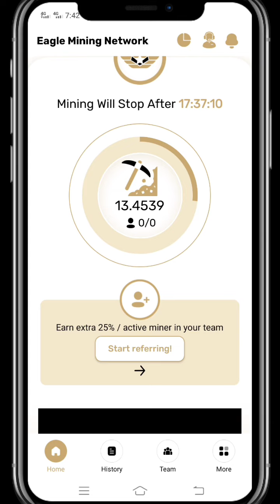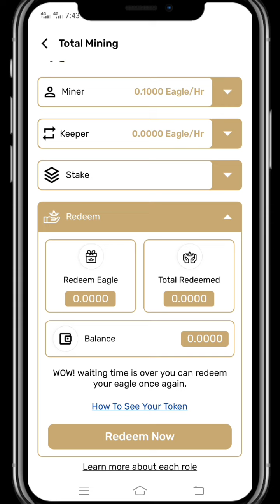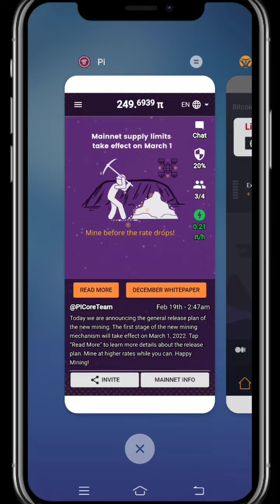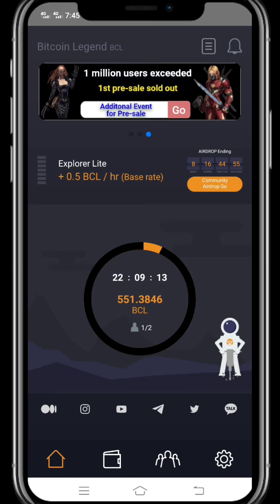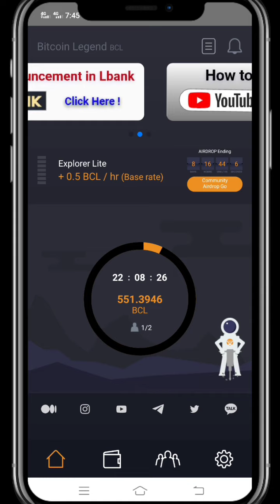📈 सबसे पहले कौनसा Launch होगा || Pi Network, Bitcoin Legend BCL, Eagle 🦅 Network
👉Pi Network Mining Platform 👇
Reffreal Code: Dharmi77

Reffreal Code: i7mse0mm43

Reffreal Code: DHARMI77

Reffreal Code: Dharmi77